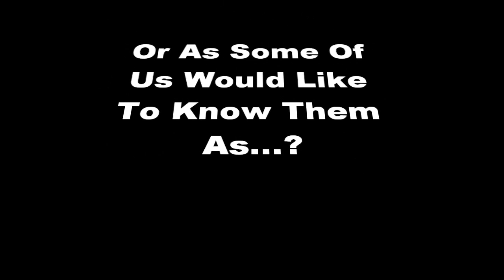Vogons Government Bureaucrats Funny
Vogon's. Vogons are one of the most unpleasant races in the galaxy. Not actually evil, but bad-tempered, bureaucratic, officious and callous. They wouldn't even lift a finger to save their own grandmothers from the Ravenous Bugblatter Beast of Traal without orders signed in triplicate, sent in, sent back, queried, lost, found, subjected to public inquiry, lost again, and finally buried in soft peat for three months and recycled as firelighters. The best way to get a drink out of a Vogon is to stick your finger down his throat, and the best way to irritate him is to feed his grandmother to the Ravenous Bugblatter Beast of Traal. On no account should you allow a Vogon to read poetry at you.